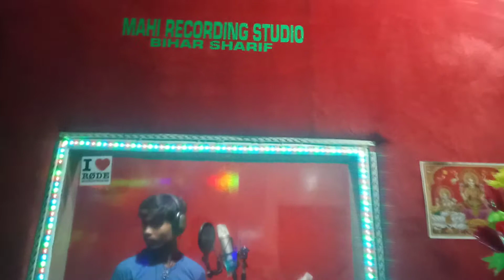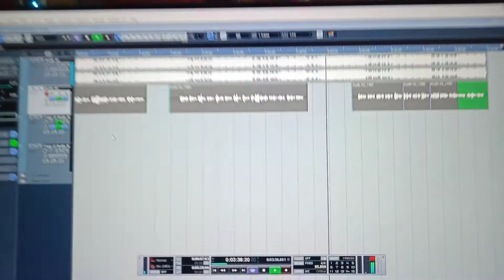इस लड़के ने पहली बार स्टूडियो_में _गाना_गाया और सब लोग को चौंका दी ll